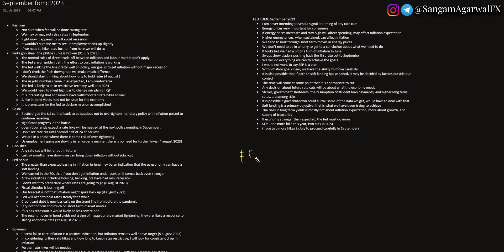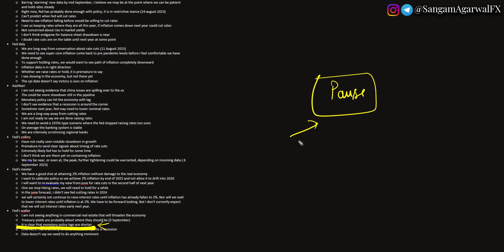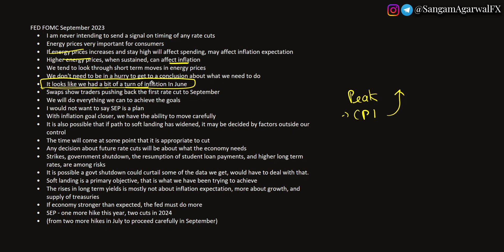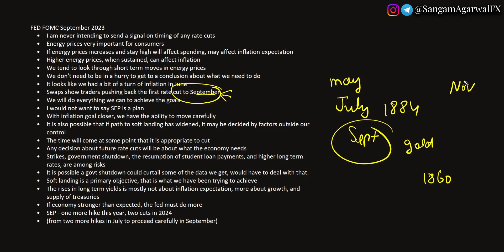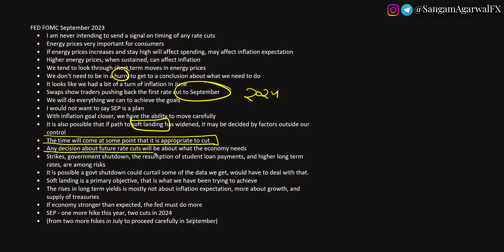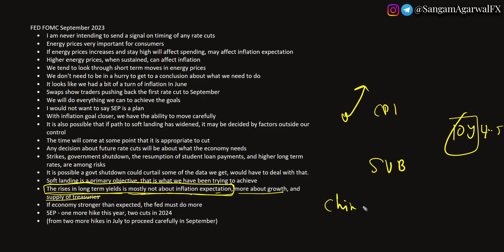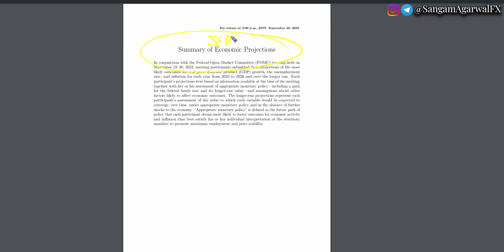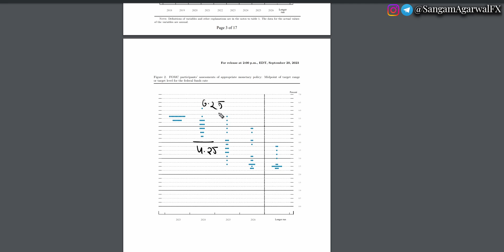FED September FOMC meeting detail explained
what happened in September fomc ?
what dot plot ?
what sep ?

, fed rate skip , , SangamAgarwalFX forex trading